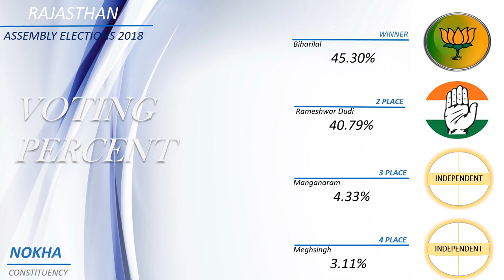NOKHA Assembly Constituency